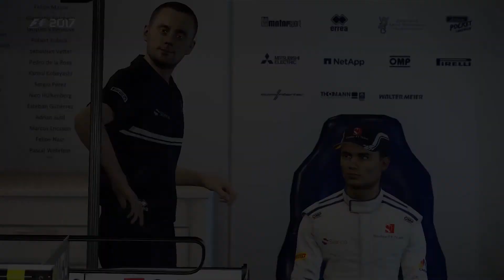F1 2017 (Karriere 100%) #75 [GERMAN] - Dem Sieg so nah (CAN)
F1 2017 Karriere

Das erste Podium in der Tasche und in Kanada ist heute sogar noch mehr drin. Greifen wir nach dem ganz großen Pokal!

Es ist endlich soweit. Das neue F1 2017 ist für die diversen Plattformen erschienen. Und ich spiele es auf der PS4!

Neben vielen Events und Herausforderungen, stellt der Karrieremodus den Modus schlechthin dar in F1 2017! Deshalb fackeln wir auch nicht lang und stürzen uns hinein.
Hier kann man seinen eigenen Avatar erstellen, sich einem Team anschließen und natürlich Geschichte schreiben und F1 Weltmeister werden. Selbst mit dem schlechtesten Team kann man irgendwann die Spitze der Formel 1 erreichen, aufgrund des sehr detaillierten und tollen F&E-Programms innerhalb der Karriere.
Also, welches Team bringst du an die Spitze?